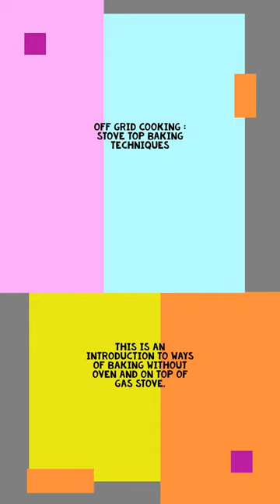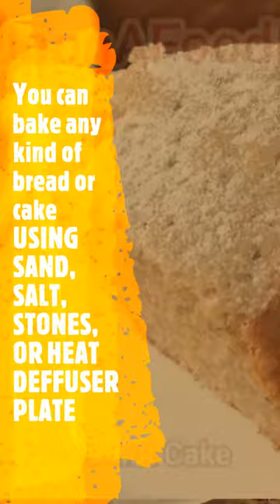OFF GRID COOKING - STOVE TOP BAKING TECHNIQUES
This video provides ways of baking without oven by using four easy methods on gas stove.